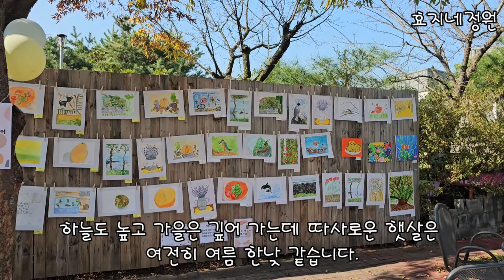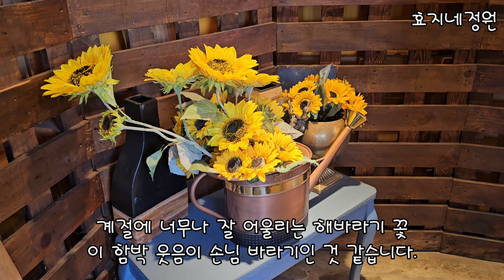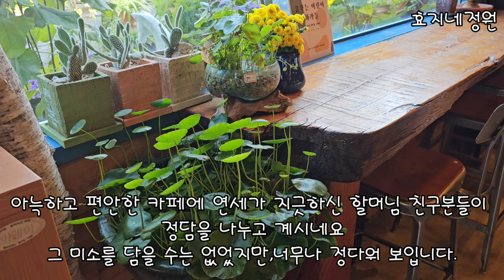천안 아산 나니아 카페를 찾아서 꼭가볼만한카페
천안 아산 나니아 카페를 찾아서